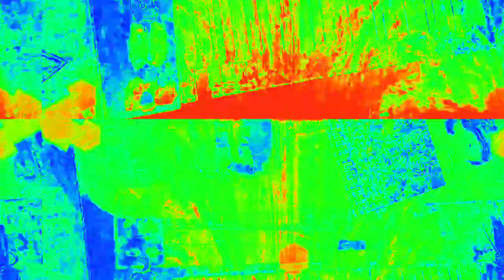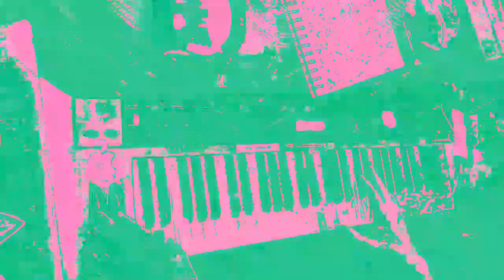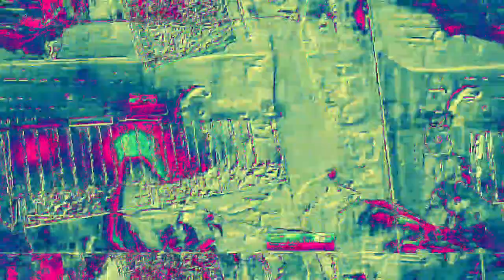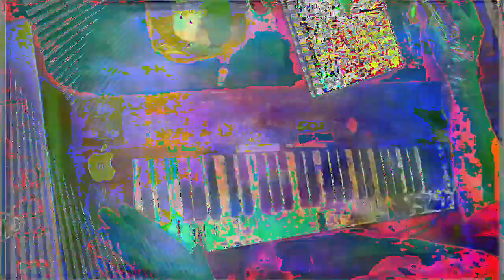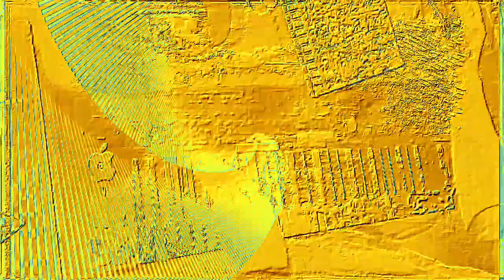Movie 23 02 16 00h26m01s 6:06 minute videos mixed performance. *Photosensitivity Warning*